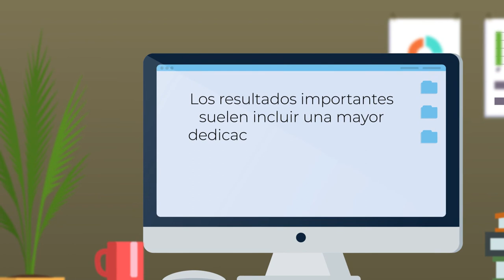Delegación y empoderamiento - Tráiler del Curso - TalentLibrary™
Este curso online te mostrará cómo asignar responsabilidades a los miembros de tu equipo de forma positiva y ser un mejor líder.

Crea tu cuenta gratuita, obtén acceso en unos pocos clics y comienza la formación de inmediato:

Qué cubre este curso:
-Hacer distinciones entre asignar y habilitar
-Comprender cómo delegar de forma exitosa puede conducir al empoderamiento
-Identificar los principales beneficios del empoderamiento de los empleados en tu organización

Por qué tu equipo necesita este curso:
Los líderes que confían a su fuerza laboral la realización de tareas de forma independiente y que le dan libertad de ser responsables de sus propias decisiones son los mejores líderes. Si eres un líder nuevo o bien deseas actualizarte, este curso te ayudará. Te mostrará cómo asignar responsabilidades de manera positiva a los miembros de tu equipo, al mismo tiempo que respaldas sus habilidades y contribuciones. Como resultado, tus empleados te respetarán más.